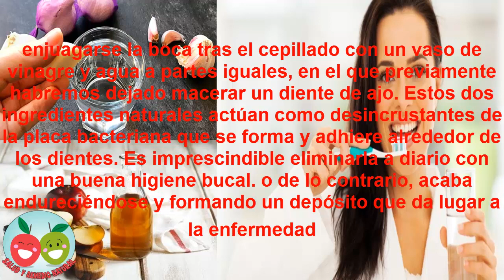Proteje y cuidas las encías de forma natural con vinagre y ajo.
Hacer enjuages con una mezcla de agua, vinagre y ajo puede ayudarnos a combatir la inflamación de las encías.

A veces las encías se inflaman debido a una infección o a la acumulación de placa bacteriana, generalmente porque no nos lavamos correctamente los dientes o no prestamos demasiada atención a la higiene bucal. Enrojecimiento de las encías, inflamación y sangrado fácil son los primero síntomas de una enfermedad denominada gingivitis que, si no se trata adecuadamente, puede progresar hacia una periodontitis. Llegados a este punto, los daños en las estructuras de soporte de los dientes son irreversibles, se forman bolsas purulentas en la base de las encías, las piezas dentales se mueven y acaban cayendo.

Para evitar o prevenir este problema, podemos recurrir a diferentes remedios naturales.

Uno que resulta muy efectivo a la hora de mantener las encías sanas es enjuagarse la boca tras el cepillado con un vaso de vinagre y agua a partes iguales, en el que previamente habremos dejado macerar un diente de ajo. Estos dos ingredientes naturales actúan como desincrustantes de la placa bacteriana que se forma y adhiere alrededor de los dientes. Es imprescindible eliminarla a diario con una buena higiene bucal. o de lo contrario, acaba endureciéndose y formando un depósito que da lugar a la enfermedad.

poreso te invito aque pruebes este maravilloso remedios caseros para las encías y no te arrepentira.